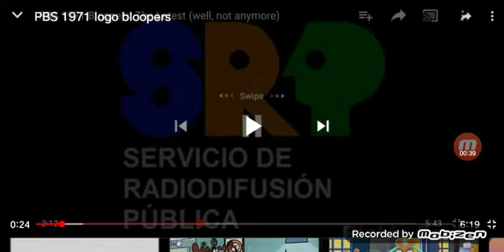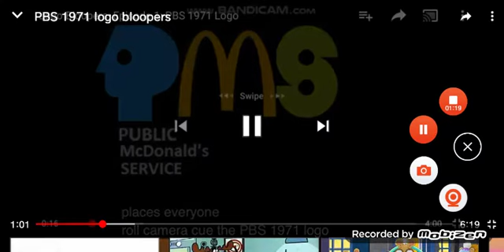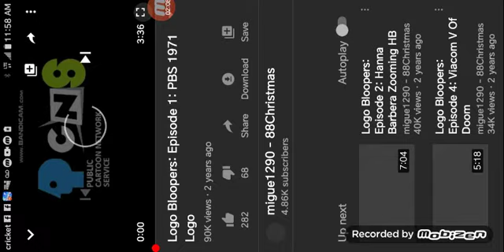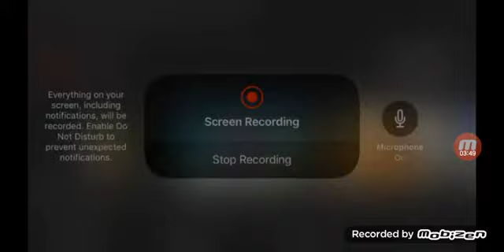PBS 1971 logo bloopers